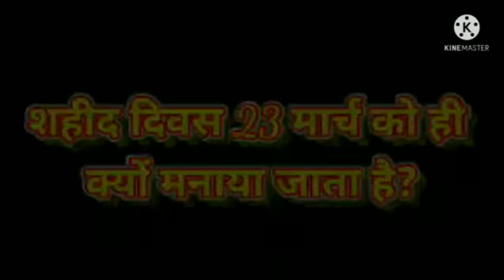शहीद दिवस 23 मार्च को ही क्यों मनाया जाता है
learn current affairs through short videos.

topic-शहीद दिवस 23 मार्च को ही क्यों मनाया जाता है

in detail-
हर साल, राष्ट्र 23 मार्च को शहीद दिवस (शहीद दिवस या सर्वोदय दिवस) के रूप में मनाया जाता था। यह दिन स्वतंत्रता सेनानियों भगत सिंह, सुखदेव थापर और शिवराम राजगुरु की पुण्यतिथि पर श्रद्धांजलि देने के लिए मनाया गया, जिन्होंने भारत की स्वतंत्रता के लिए अपने प्राणों की आहुति दे दी। साथ ही, 30 जनवरी को महात्मा गांधी की याद में Martyr’s Day या शहीद दिवस के रूप में मनाया जाता है।

23 मार्च को हमारे देश के तीन वीरों भगत सिंह, शिवराम राजगुरु और सुखदेव थापर को अंग्रेजों ने फांसी पर लटका दिया था। निःसंदेह, उन्होंने हमारे राष्ट्र के कल्याण के लिए अपने प्राणों की आहुति भी दे दी। इन वीरों ने लोगों के कल्याण के लिए लड़ाई लड़ी और इसी उद्देश्य के लिए अपने प्राणों की आहुति दे दी। कई युवा भारतीयों के लिए भगत सिंह, राजगुरु, सुखदेव प्रेरणा के स्रोत बने हैं। ब्रिटिश शासन के दौरान भी, उनके बलिदान ने कई लोगों को आगे आने और अपनी स्वतंत्रता के लिए लड़ने का आग्रह किया। इसलिए, इन तीनों क्रांतिकारियों को श्रद्धांजलि देने के लिए, भारत ने 23 मार्च को शहीद दिवस के रूप में मनाया है।

pichli last three videos

मेरा समर्थन करते रहें ताकि मैं आपको हर दिन मुफ्त सामग्री प्रदान करता रहूं ...